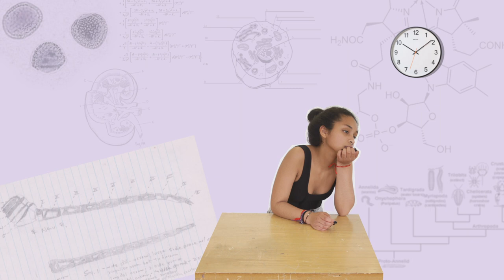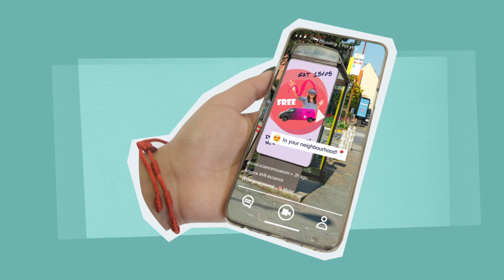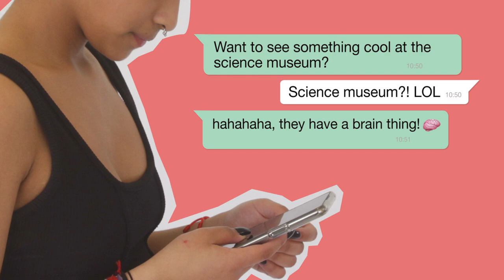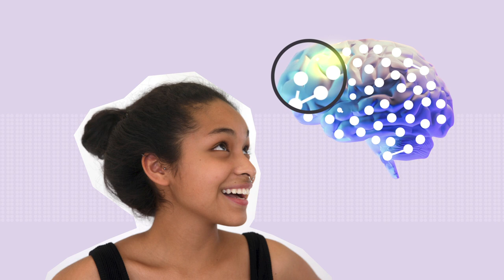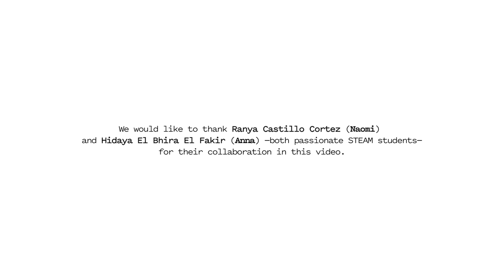Meet Naomi - The power of informal learning from the SySTEM 2020 project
For the past three years, SySTEM 2020 has been exploring the extensive range of science education opportunities and experiences that take place outside of the formal schooling system. The project has demonstrated the value that these approaches can have in developing scientific literacy, and has developed tools and methods to make this landscape more equitable.

Meet Naomi is the final SySTEM 2020 video, where we explore the world through the lens of a young learner struggling to connect with science. Although fictional, the video highlights the power that non-formal learning organisations can have on a person’s interest in science learning taking inspiration from our findings and recommendations.

As of June 2021 SySTEM 2020 has finished, however, the project’s findings and recommendations will continue to live on through the thousands of organisations that got involved in the project. To get a snapshot of the research, findings and recommendations from SySTEM 2020 head to the SySTEM 2020